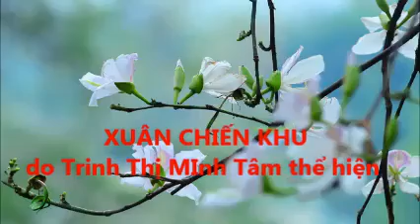NIỀM VUI THOẢ MÃN YÊU CA HÁT thu âm Xuân chiến khu